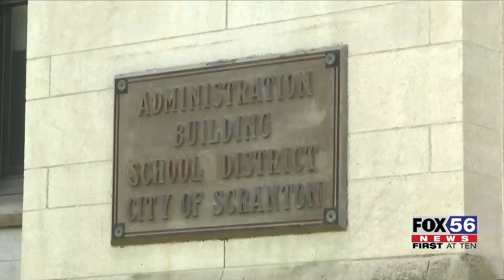Scranton school district ramps up security amid surge in after-school violence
An increase in reports of after-school violence in recent weeks is raising concerns.

The Scranton School District is taking action with increased security to protect students.

For 22 days Dr. Erin Keating has been the Superintendent of the Scranton School District.

Numerous reports of fighting and threats of violence were brought to the attention of the district.